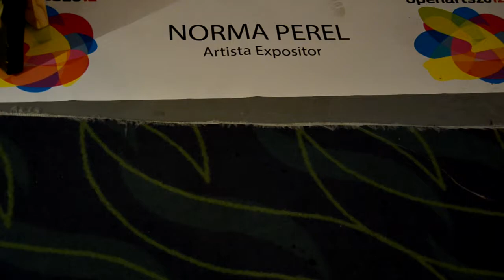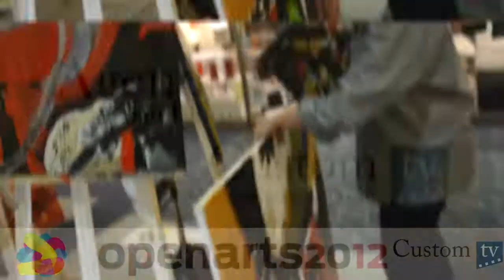Norma Perel en Open Arts